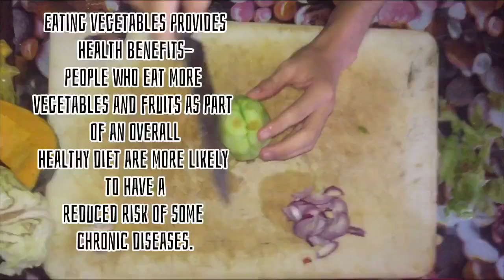GPE1 (3rd Examination) // Glenn Vonn Arboleda //